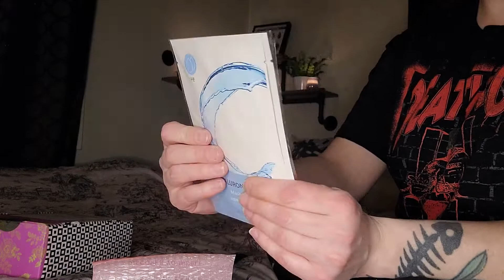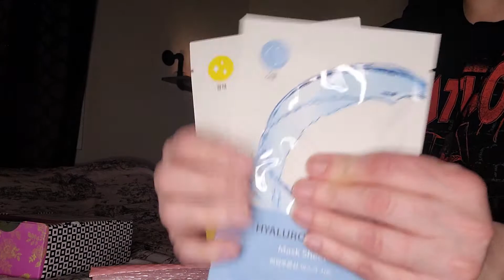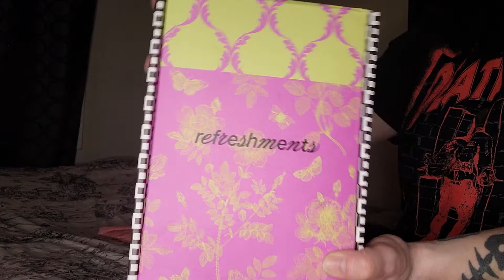ASMR| 😶‍🌫️No talking🚫 Unpackaging🛍 IPSY🧴order